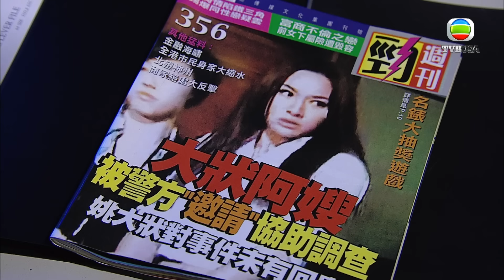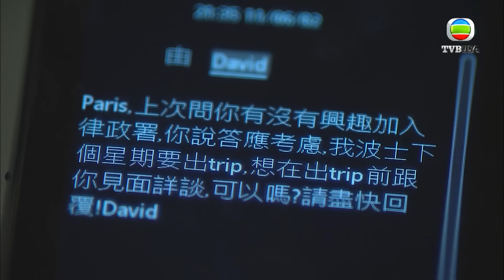你自身難保，我都唔想打回原形！｜潛行狙擊｜謝天華｜黃宗澤｜陳法拉｜徐子珊｜警匪｜動作｜TVB港劇精華